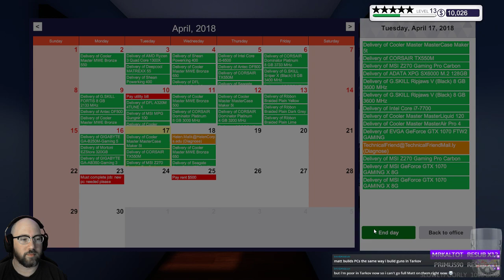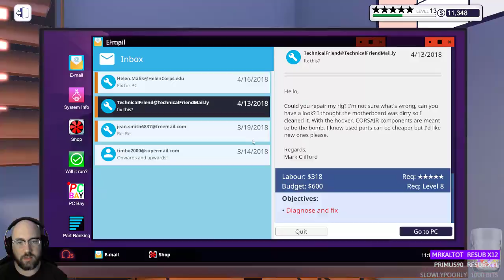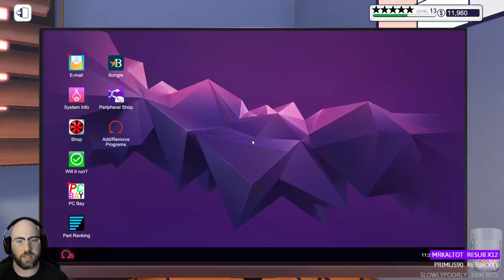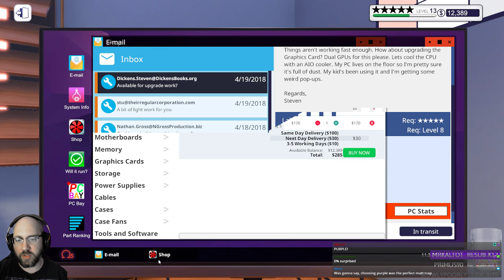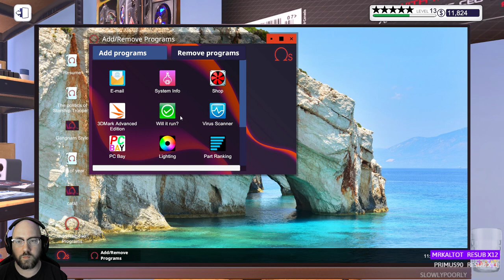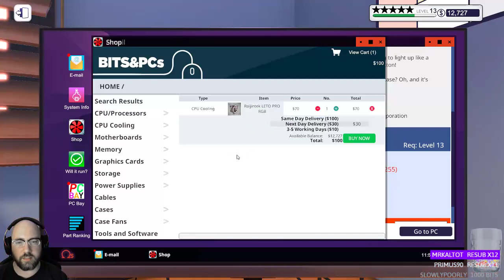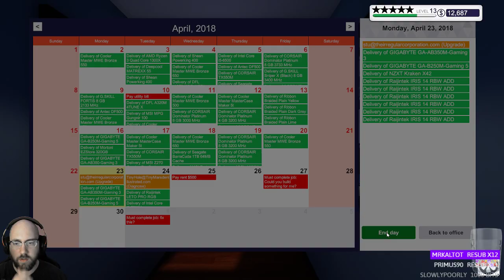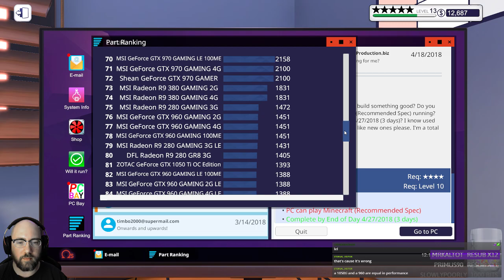Let's Play: "PC Building Simulator" (020)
Twentieth (020) episode in my "PC Building Simulator" video series.  This video contains footage from my live stream on Twitch for "PC Building Simulator" from a few days ago.